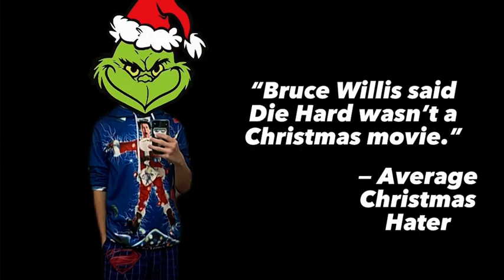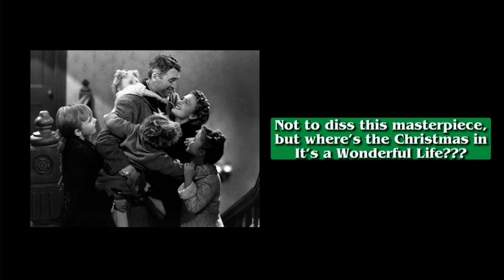Die Hard (1988) — A Christmas Movie Masterpiece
I discuss my thoughts on John McTiernan’s Die Hard this Christmas season